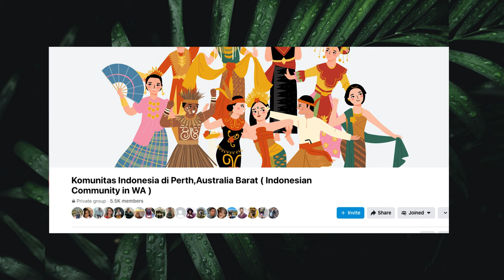Nofi - Part 2